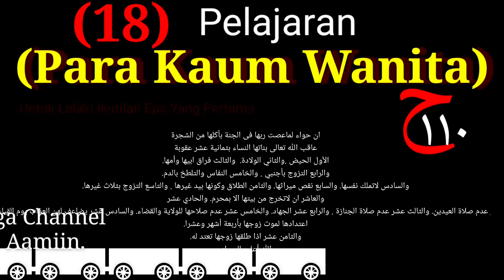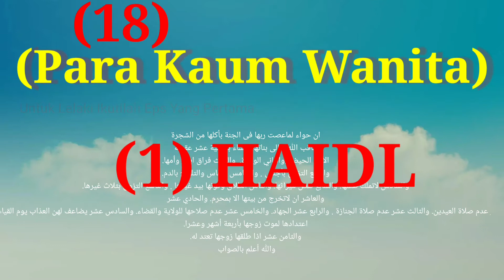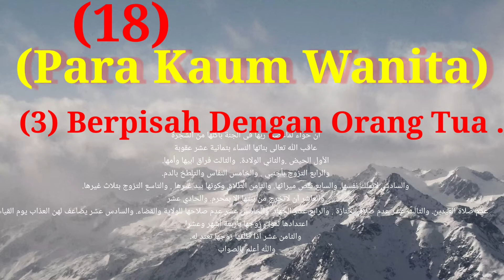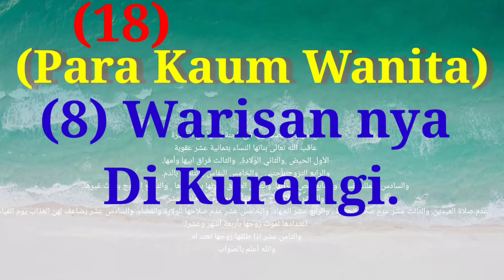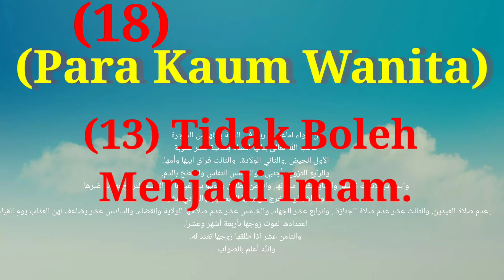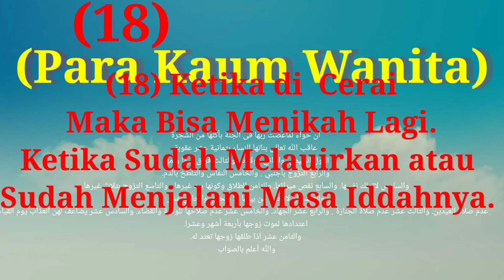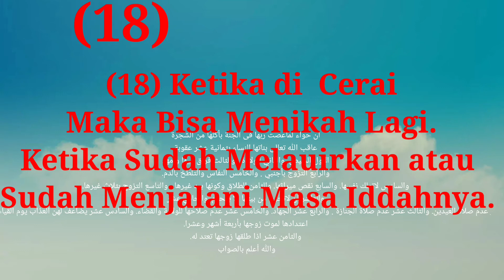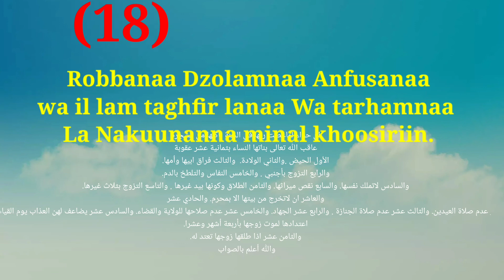Kaum Wanita Mendapat (18) # Kaum lelaki Mendapat (7)ngajikitab ilmuislam islam albaidho.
Bismillah
Semoga Berkah dan Bermanfaat.
Ini Lanjutan dari Epessud (1)
Kemarin Buat Lelaki.
yang ini Buat Kaum Wanita...

Baarokalloh Lanaa wa lakum Jamiian

وإنني كثيرة المساوي .وأحمد آخره بيضاوي
وللغفور مصلح الأحوال. يرجو له لصالح الأعمال
علمني لذاك شيخي أحمد    من اسمه محمد محمود
بمعهد الفلاح في لباكِ        ووينوغان فاسروان ولاكِ
و رجل من الكرام عندنا      تممه الحبيب أنيس معنا
سمط الدرر عائلة الحبشيِّ           متابع لسنة النبيِّ
وهو أنيس دائما تبسما            فمن رآه جاهرا تنعما
مسجده الرياض بالإ شارة    اذا مررتم برياض الجنة
الا ايها الطلاب فيها فارتعوا
                                  وللكلام هذي أيضا فاسمعوا
صلى آله العرش دوما أبدا
                                 على النبي خير من قد وحدا
والآل والصحب وكل من تبع
                                       وكل من لهذاالعلم ينتفع

الحاج: أحمد بيضاوي بن عمر خطاب ( ٢٠٢١)